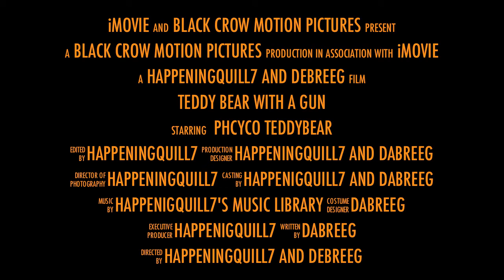Teddy bear with a gun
You will like this and if u don't go yourself.